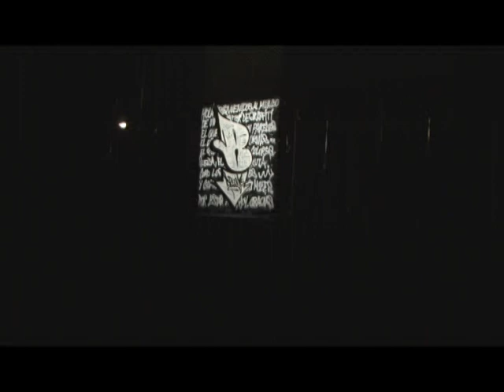Presentació de Brodas Bros al Teatre Victòria de Barcelona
Veieu un moment de la presentació de l'espectacle Brodas Bros al Teatre Victòria de Barcelona el 14 de gener de 2010. Una roda de premsa i un passi de gràfics amb un denominador comú: ritme.